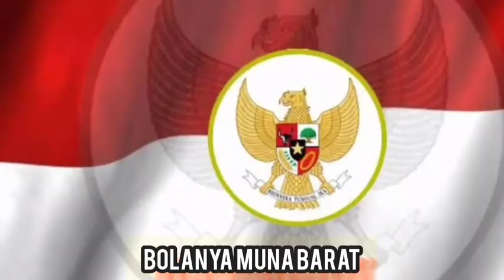🛑 Mengejutkan publik,,,Latihan perdana u19 di Jakarta,Ini Komentar Sintaeyong ❤️persiapan AFF U-19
Mengejutkan publik,,,Latihan perdana u19 di Jakarta,Ini Komentar Sintaeyong ❤️persiapan AFF U-19#timnas Indonesia#sintaeyong

bolanya muna barat